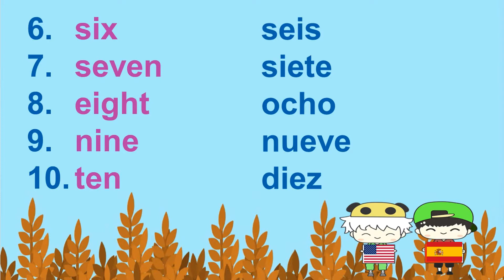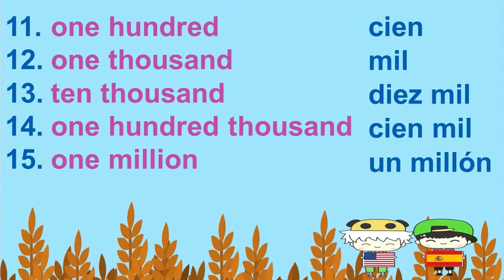Spanish-English Numbers Lesson: Learn Spanish Numbers | Aprende los números en inglés y español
Welcome to our language learning channel! We offer English lessons specifically designed for Spanish learners (AprendeInglés) and Spanish lessons for English learners (LearnSpanish).

In this lesson, we will provide you with a comprehensive guide to English and Spanish numbers. Whether you are a Spanish speaker learning English or an English speaker learning Spanish, this resource will help you accurately pronounce and understand numbers in both languages. By mastering these numbers, you will enhance your language skills and be able to count, communicate quantities, tell time, and perform various numerical tasks fluently in both English and Spanish. Let's dive into the exciting world of English-Spanish number learning!

We hope this English-Spanish numbers lesson has been helpful to you! We want to express our heartfelt appreciation to everyone who has been a part of this incredible journey.